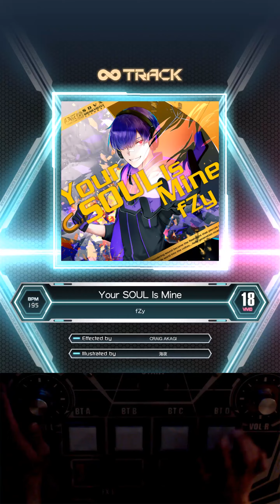[SOUND VOLTEX EG: Konasute] Your SOUL Is Mine 18 VVD 992K